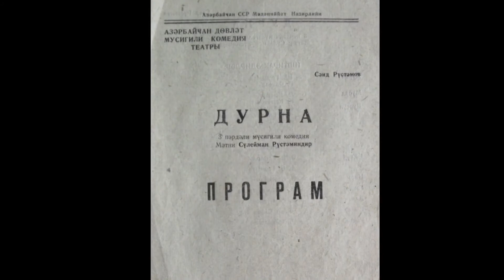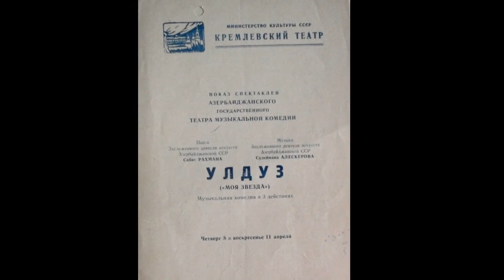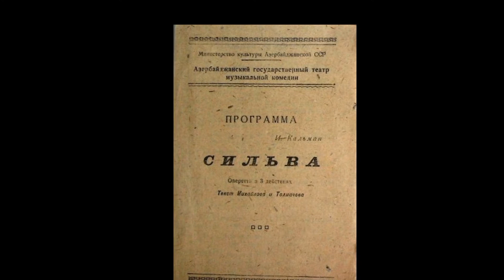Musiqili teatr (ТЕАТР МУЗЫКАЛЬНОЙ КОМЕДИИ)2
Musiqili (Komediya) Teatr.2016-ci il.HAZIRLADI-Rejissor Elməddin Dadaşov.
TEATRI SEVMƏK ONA QAYĞI İLƏ SEVGİ İLƏ YANAŞMAQ LAZIMDIR.TARİXİ YAŞATMAQ LAZIMDIR Kİ,GƏLƏCƏK NƏSİL
SƏNƏTİ TANIYIB ONU SEVSİN.
Azərbaycan Dövlət Musiqili Teatrı (ADMT) respublikanın ən böyük musiqili teatrlarındandır. Üzeyir Hacıbəyovun 1909-cu ildə yazdığı "Ər və arvad" musiqili komediyasının ilk tamaşası 24 may 1910-cu ildə Bakıda Nikitin qardaşlarının sirk binasında olmuşdur. Məhz bu tamaşa ilə də Azərbaycan Musiqili Komediya Teatrının əsası qoyulmuşdur.
1938-ci ilə qədər musiqili komediyalar Azərbaycan Opera və Balet Teatrında (AOBT) oynanılmışdır. 1938-ci ildə müstəqil musiqili komediya teatrı (Azərbaycan və rus bölmələri ilə) təşkil edildi və teatr həmin ilin sentyabr ayından rəsmi olaraq Azərbaycan Dövlət Musiqili Komediya Teatrı statusu aldı. 1939-cu ildə ilk Azərbaycan Sovet musiqili komediyası "Beş manatlıq gəlin" (S.Rüstəmov), "Ər və arvad", "Evliykən subay", sonralar isə "Toy kimindir?" (A.Məşədibəyov), "Qızıl gül" (S.Hacıbəyov), teatrın rus bölməsində isə "Mavi mazurka" (F.Leqar), "Arşın mal alan" (Ü.Hacıbəyovun), «Sirk kraliçası» (İ.Kalman), "Malinovkada toy" (B.Aleksandrov) və.s. tamaşaya qoyulmuşdur.
1940-cı illərdən başlayaraq teatr Azərbaycan mədəni həyatında aparıcı mövqedə olmuşdur.
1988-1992-ci illərdə teatrın binasının olmaması və respublikada baş verən ictimai-siyasi hadisələr, həmçinin Qarabağ hadisələri teatr kollektivinin yaradıcılığına bir qədər təsir etsə də, sonradan teatr özünün yeni inkişaf mərhələsinə qədəm qoydu. Kollektiv bir-birinin ardınca yeni-yeni tamaşalar hazırlayaraq repertuarını zənginləşdirməyə başlamışdır: "O olmasın bu olsun", "Nəğməli Könül", "Səhnədə Məhəbbət", "Hələlik", "Hərənin öz ulduzu", "On min dollarlıq keyf", "Dəli Dünya", "Bir saatlıq xəlifəlik", "Bankir adaxlı", "Məhəbbət oyunu"və s.
İndi teatrın həm Azərbaycan, həm də rus bölmələrində zəngin repertuar formalaşmışdır.